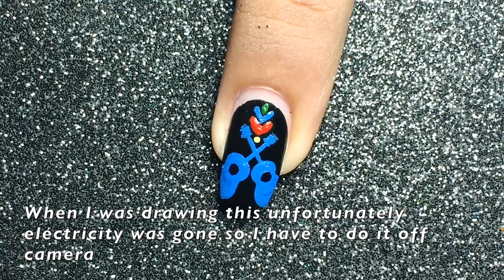Disney Pixar "Coco" Nail Art | Polish Star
This nail art is inspired from Disney Pixar's Coco movie.
Coco is one of my favorite movie from Pixar studio.

To do this nail art, I took inspiration from official poster of Coco movie and and Papel Picado. I can't explain what is papel picado. But, I can tell you that, it's a decoration product which is made of paper.

💀Carroll Base Coat
💀Lakme Absolute Gel Stylist Top Coat
💀Flormar Nail Enamel Gotta Get Tanned, Neo Love Story, Naked
💀Revlon Nail Enamel shade 2 of A Kind
💀Born Pretty Stamping Plate BP-L008, Red Stamping Polish, Stamper
💀UR Sugar Green Stamping Polish
💀Konad Square Stamping Plate 01, 11
💀Acrylic Paint

Products from Lavenders Blue, F trends